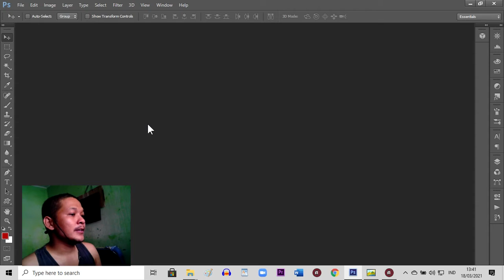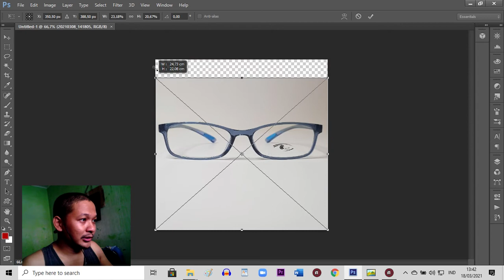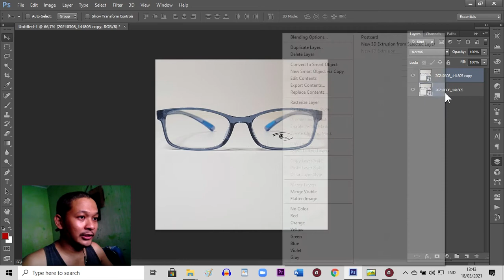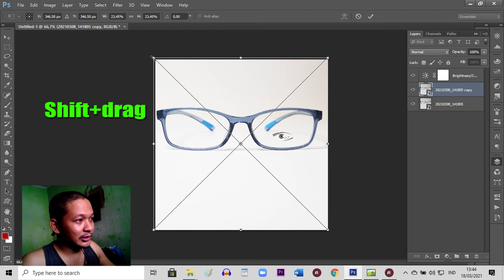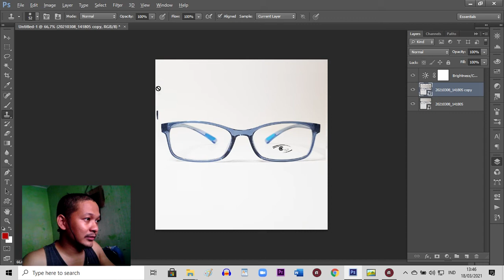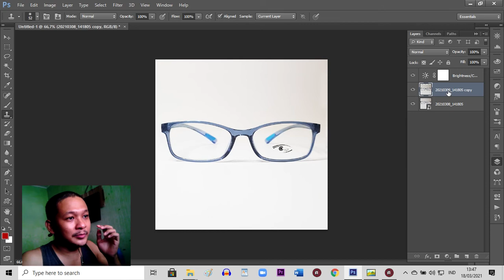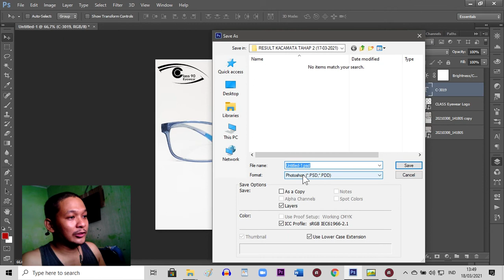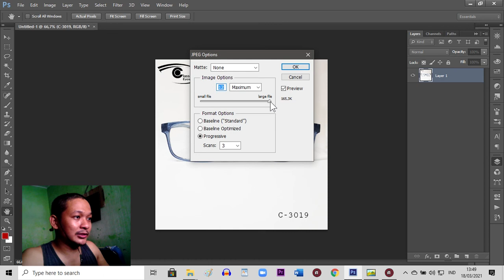TERNYATA BEGINI Cara Mudah Mempercantik Foto Produk untuk Toko Online dengan Adobe Photoshop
Cara Mudah Mempercantik Foto Produk untuk Toko Online Tokopedi, Shopee, Bukalapak, Lazada, Blibli, JDID, Jakmall, dan lain-lain dengan Adobe Photoshop. Tutorial ini bisa diterapkan di semua aplikasi Adobe Photoshop desktop. Semoga bermanfaat!

Hi, my name is Tony Ragil and I'm a Content Creator based in Indonesia. Bungtonce TV is my official Youtube channel.